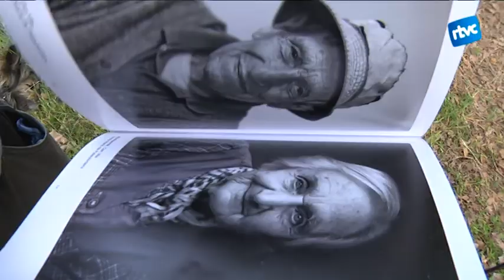Retrats d'una generació de pagesos en vies d'extinció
Mariano Pages retrata els últims pagesos del Montseny. El projecte consisteix a fer retrats fotogràfics d’estudi, però realitzats in situ al Parc Natural. Les fotografies se centren en el rostre de cada protagonista, en els seus detalls i les seves fesomies. Una generació de pagesos en vies d’extinció que encara viu de manera tradicional i amb una economia de subsistència.